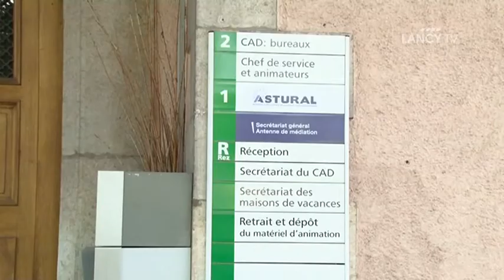LANCY TV - Sujet - Que faire à la retraite : le CADet des soucis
Au CAD, les personnes âgées parlent, rient et sont actives.